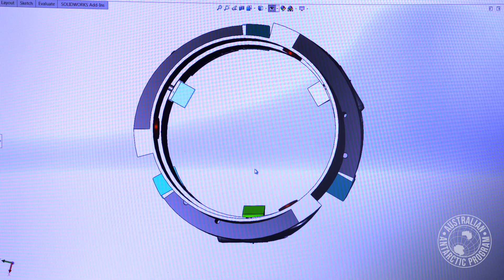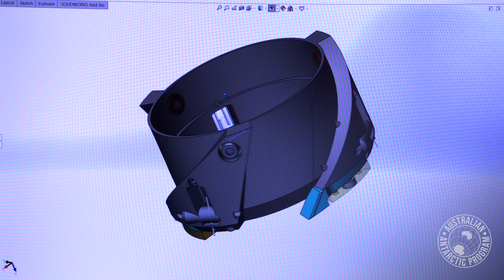Dr Tas van Ommen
Glaciologist Dr Tas van Ommen talks about the importance of his work with ice cores and the Australian Antarctic Program's search for the million year ice core.